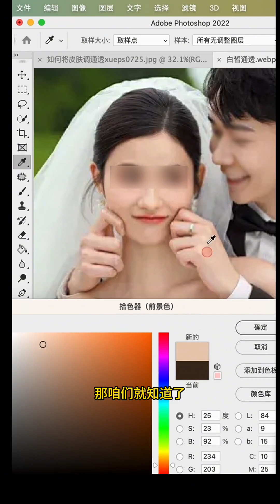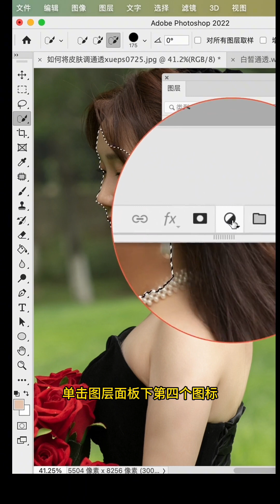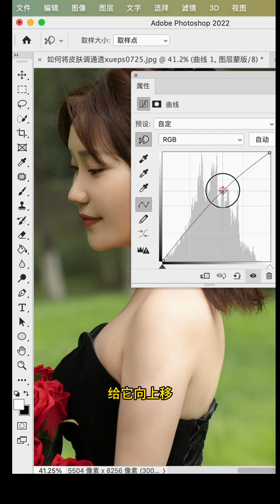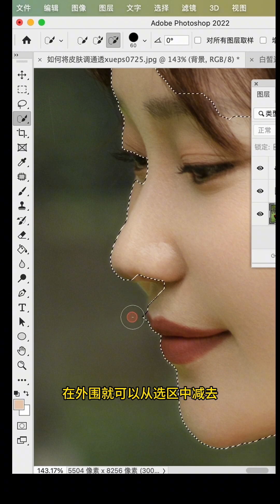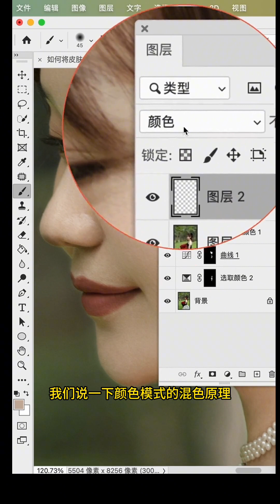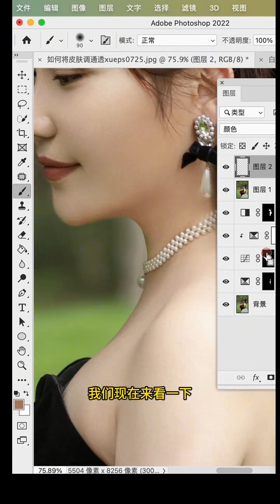如何将皮肤调的白皙通透 肤色调色教程来喽，调整皮肤。How to make skin fair and translucent? Skin tone adjustment tutorial,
如何将皮肤调的白皙通透 肤色调色教程来喽，调整皮肤。How to make skin fair and translucent? Skin tone adjustment tutorial, let's adjust the skin.